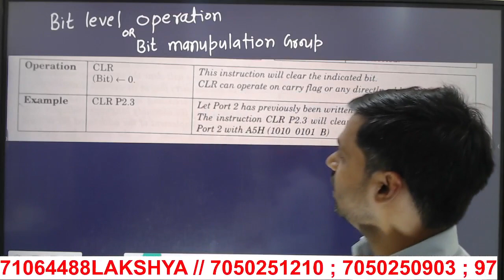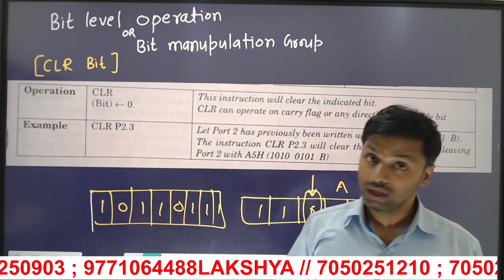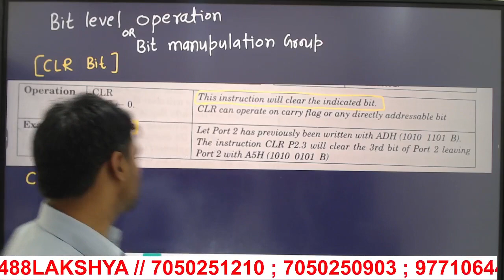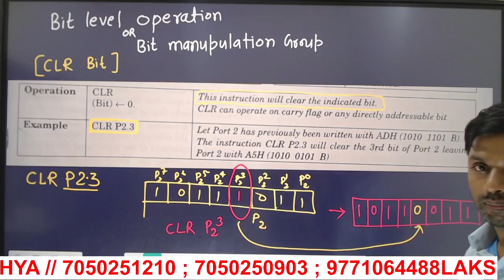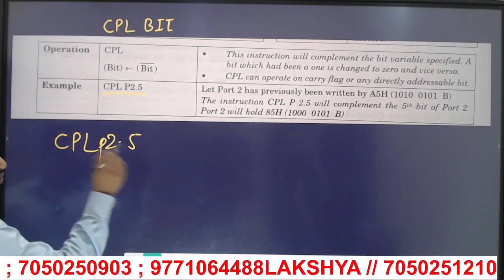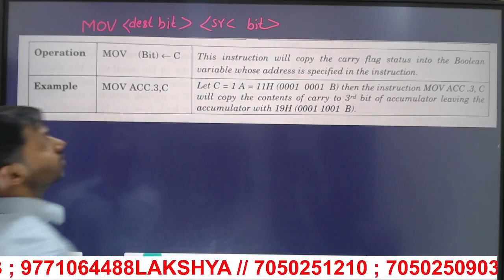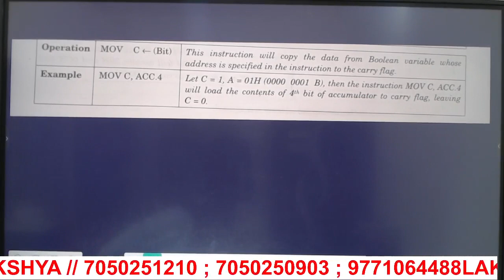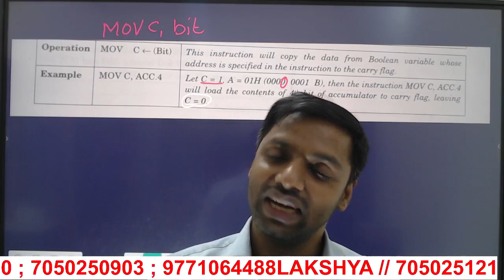bit manipulation instructions,MP & MC